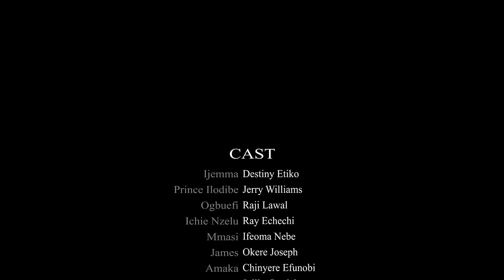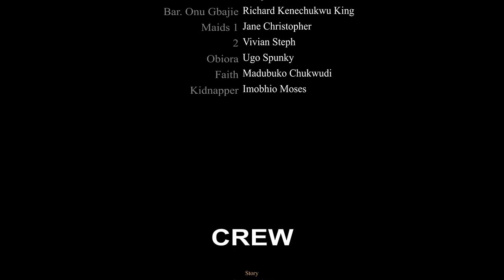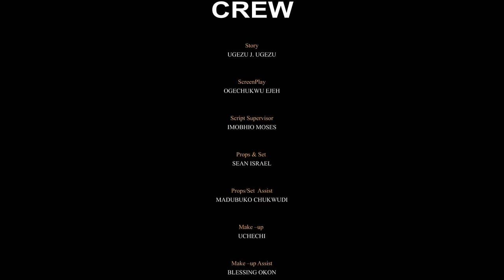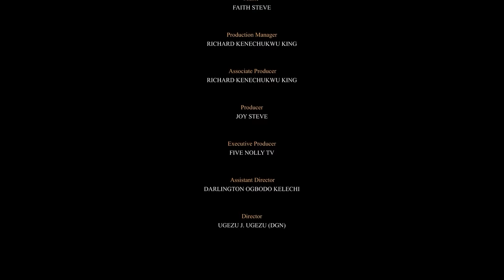Marié à Une Princesse Aveugle Pt 2 | Film Africain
Dans cette vidéo divertissante, nous présentons l'histoire captivante d'un homme qui se retrouve marié à une princesse aveugle. Préparez-vous à être immergé dans ce film nigérian, plein de suspense, de drame et de rebondissements inattendus. Rejoignez-nous et nous vous emmenons dans un voyage passionnant dans un monde d'amour, de sacrifice et d'aventure